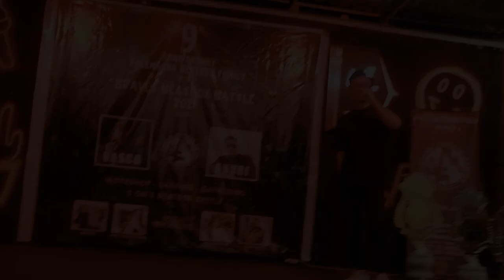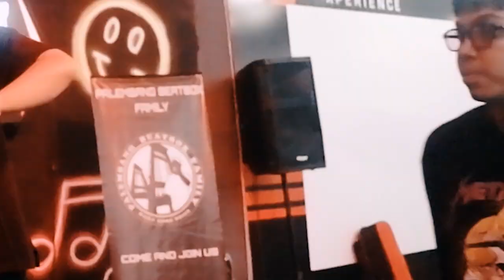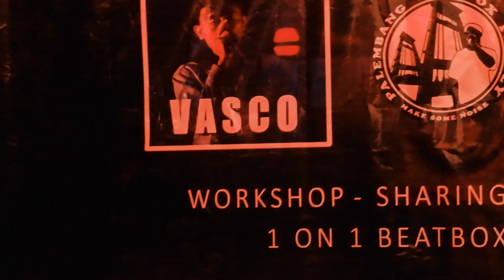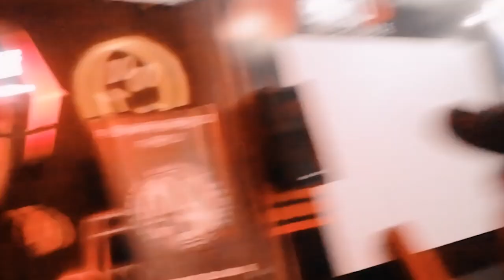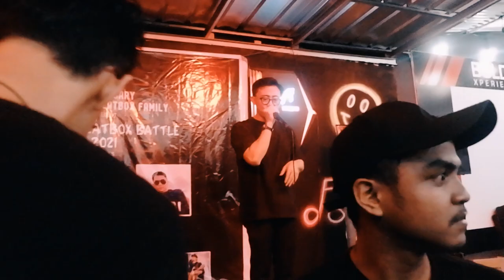VASCO | JUDGES SHOWCASE | BRAVE BEATBOX BATTLE 2021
AIWAAA SEKALI MEMANGGG LEJEN SATU INI!